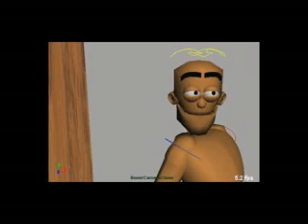Boxing Scene Playblast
This is a playblast of a scene I'm working on, done in Maya. Some scenes are yet to be included, but the basic storyline is there.